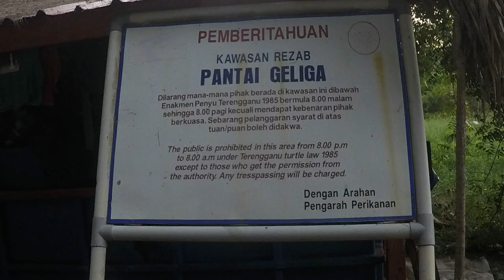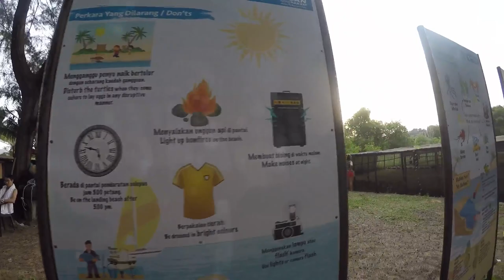Releasing baby turtle at Geliga Kemaman Trengganu Santuary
Baby turtle hatching at Geliga Kemaman Santuary, Very good experience / knowledge for everyone and our kiddos,
GOD Please save our turtle, keep our sea clean for this baby to grown up.